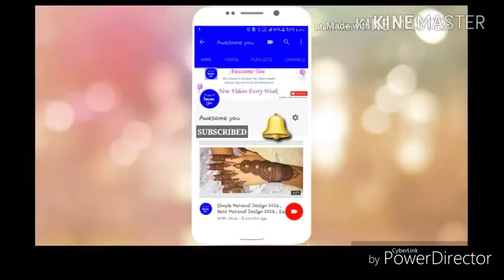Latest/New Wrist mehndi design with the help of Cello tape|very easy step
Hello Friends: latestmehndidesign, newmehndidesign, mehndidesign mehndidesign, fingermehndidesign,fingermehndi,latestmehndidesign S U. B. S. R. I. B. E. NOW. ≠ ≈≈≈ WARNING !!!